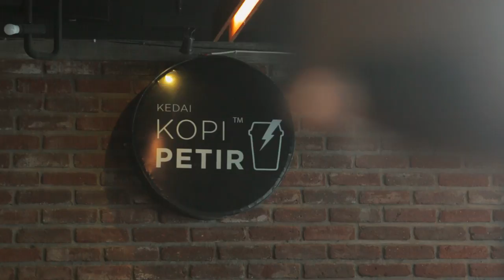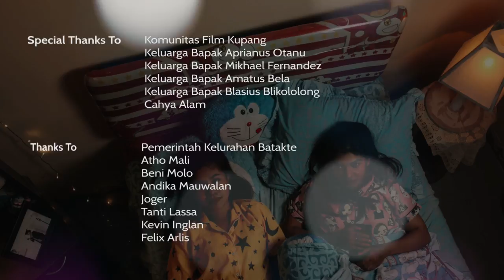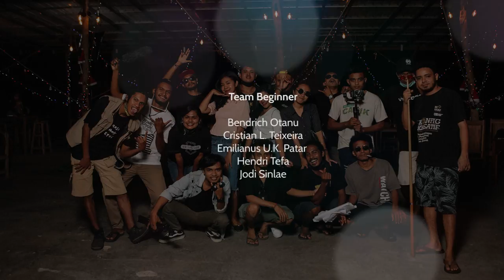Original Webseries "Story Of Aquarius" Episode 3 - Beginner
Berikut adalah persembahan dari kami, sebuah Zodiac Series yang akan bercerita tentang “Story of Aquarius” Episode 3

Sinopsis
Vero (23 thn) bersama temannya Sofya (23 thn) sedang mengalami masa galau karena mama Vero memaksa Vero untuk mendapatkan pekerjaan. Kehadiran Dani (23 thn) menambah keseruan didalam episode kali ini. Apa ya keseruannya? Yuk kita nonton sama-sama !!!

Cast
Jevan George as Dani
Ade Triharti as Veronika
Veronika Malik as Sofia
Ibu Anitarini D. Puspitawati as Mama Veronika
Sofia Kopong as Owner

Bendrich Otanu

Hendri Tefa

Soundman
Emilianus U K Patar

Ass Soundman
Erans K. Blikololong

Sound Report
Sasha Marsha

Music Scoring
Benn Nggili

Transportation
Cristian L. Teixeira

Cleaper
Heru Lado

Lighting
Jodi Sinlae
Wandri Dami

Still Photo
Wandri Dami

Script Continuity
Sammy Wabang

Department of Happiness
Ruang DIA

Benn Nggili
James Natbais

Photo poster
Asis Nadjib

Make Up Artist & Wardrobe
Sasha Marsha
Shara Da Costa

Public Relation (Humas Batakte)
Ricky Nalle

Original Soundtrack
 Aku Sayang Kamu (ASK) - HipToday!🎵

Song Cover “Aku sayang kamu”
Misye Monica
Pauola Ito

Puisi :
Eko Saputra Poceratu

Extras :
Randy Banunaek
Lady Patrecia
Marny Hanmina
Marlin Sola
Icha Amfoni
Agnes Lidia Nggili
Ririn Hede
Indy Padatu
Cristian. Teixeira
Sherli Tsu
Wandri Dami
Fandy Tukan
Erans K. Blikololong
Sammy Wabang

Lokasi :
Perumahan Batakte
Rumah Keluarga Bapak Michael Fernandez
Rumah Keluarga Bapak Amatus Bella
Air Terjun Oenesu
Cafe Teras Petuk
Cafe Petir

Support Equipment :
Beginner
Mozaik Pro Equipment
Destro Equipment
James Drone
Indra Drone

Konsumsi :
Mama Agnes Otanu
Yanti Otanu
Andre Otanu
Sania Otanu
Sani Pailau
Herson Bako
Maya Fernandez
Shela Mele
Sherli Tsu

Special Thanks To :
Komunitas Film Kupang
Keluarga Bapak Aprianus Otanu
Keluarga Bapak Mikhael Fernandez
Keluarga Bapak Amatus bela
Keluarga Bapak Blasius Blikololong
Cahya Alam

Thanks To :
Pemerintah Kelurahan Batakte
Atho Mali
Beni Molo
Andika Mauwalan
Joger
Tanti Lassa
Kevin Inglan
Felix Arlis

Tim Beginner
Bendrich Otanu
Cristian L. Teixeira
Hendri Tefa
Jodi Sinlae

Hiptoday! - Aku Sayang Kamu (Official Music Video)